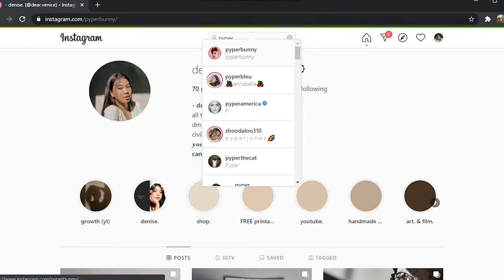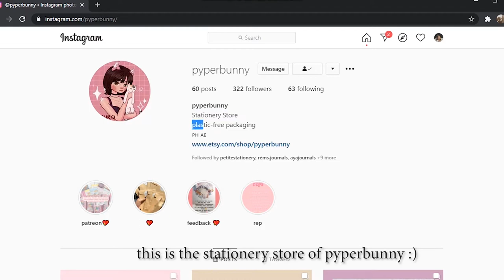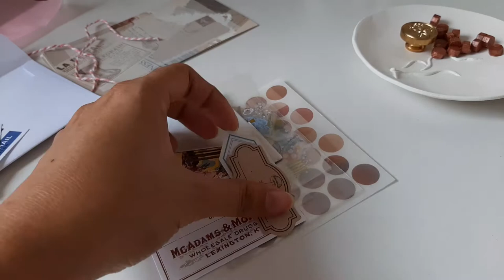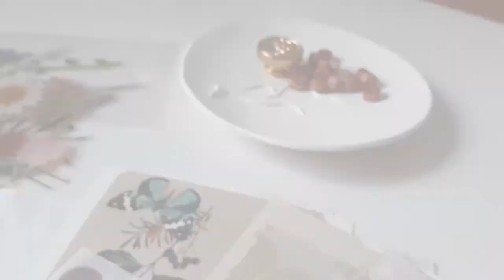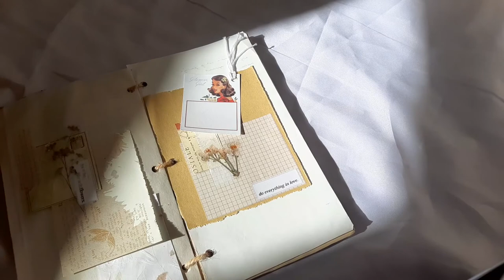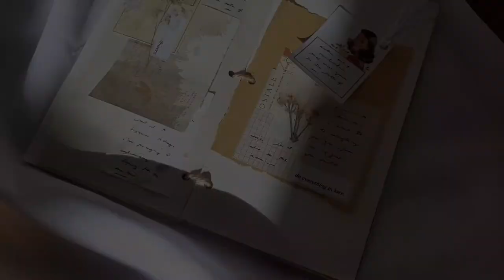MINI HAUL (FIRST PACKAGE AS REP!) ft PYPERBUNNY! | dear venice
PYPERBUNNY's shop
PYPERBUNNY's ig: @pyperbunny
music
(Youtube Media Library)